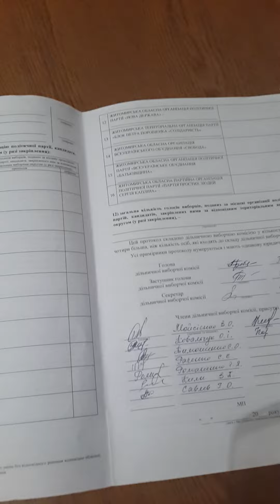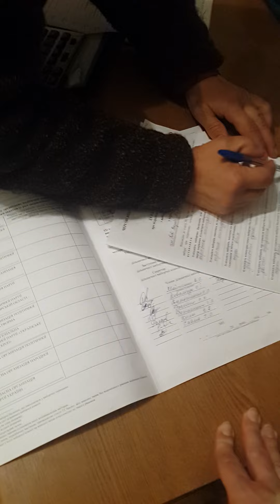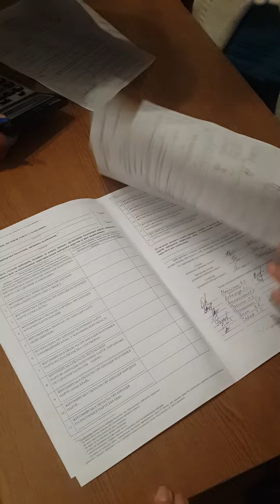Житомирщина: виборча комісія приїхала в РВК з пустими протоколами і печаткою. Ч. 2